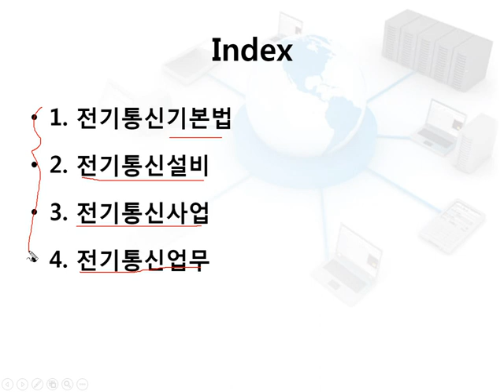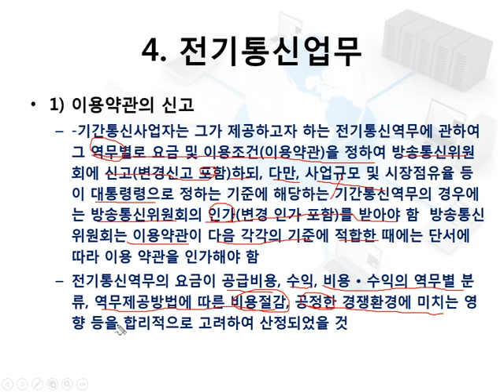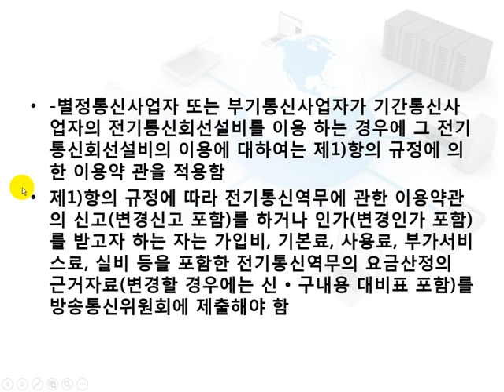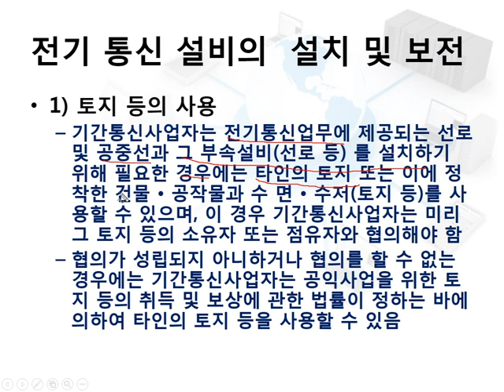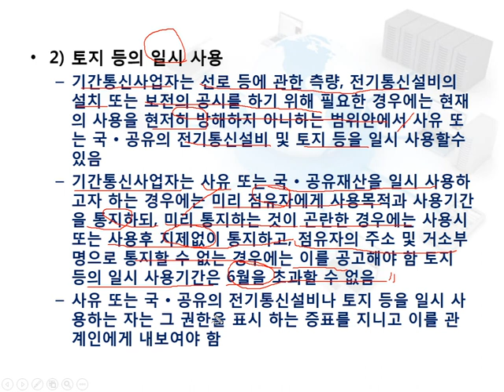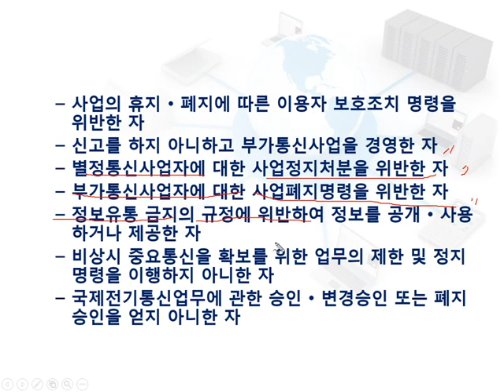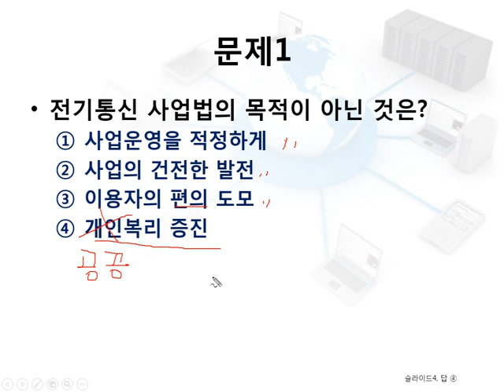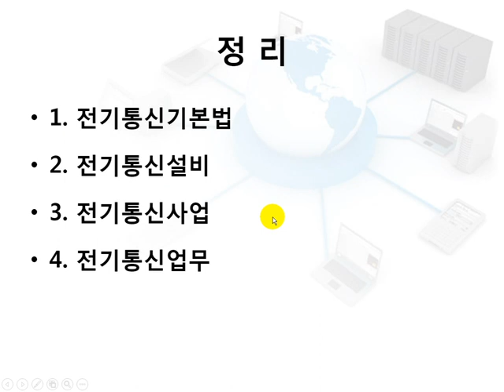정보기기운용기능사 필기 - 4과목 정보통신업무규정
[정보기기운용기능사실기] 정보기기운용기능사 필기 - 4과목 정보통신업무규정

학습난이도
중

학습대상
- 정보기기운용기능사 자격증을 처음 접하시는 분들

학습방법
본 강의는 정보기기운용기능사 자격증을 취득하기 위한 필기 4과목 정보통신업무규정 강의입니다.
커리큘럼에 따라 이론내용을 정리하고 문제를 풀어보는 것으로 진행됩니다.

강의특징
- 정보기기운용기능사 시험의 핵심적인 내용들을 강조하여 자격증을 취득하는데 도움이 됩니다.

1. 정보통신의 관장.경영
2. 정보통신의 이용
3. 정보통신의 비밀관리
4. 기출문제풀이1
5. 기출문제풀이2
6. 기출문제풀이3
7. 기출문제풀이 및 모의문제4